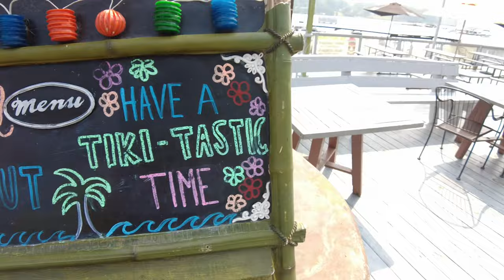You Won’t Want to Leave this Lakeside Bar and Grill!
Vanessa AKA She Rides Moto shows you one of her favorite types of restaurants to go to while riding - Ones with good prices, great food, and even better water views. The Tiki Hut Lakeside Grill in Seneca, SC is the perfect little spot to relax when riding through Upstate South Carolina!